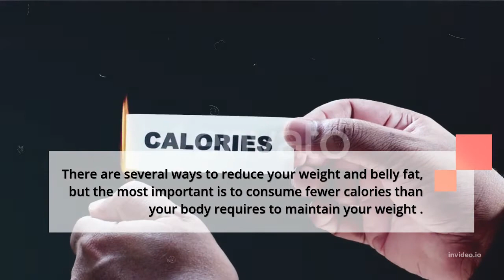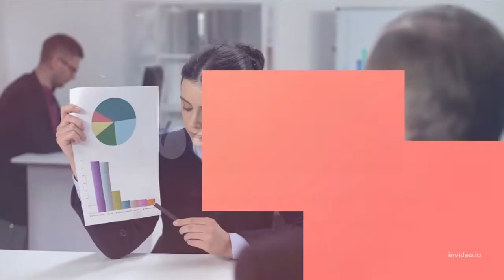HOW TO MAINTAIN A LIFESTYLE AS A POWERFUL STRATEGY TO REDUCE BELLY FAT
Still haven't succeded in reducing your belly fat ?
Don't worry, in this video, I have a powerful strategy, and how to deal with it easily
Only by maintaining a lifestyle, you will be able to overcome a belly fat
Your lifestyle as a powerful strategy to reduce belly fat
How do you maintain a lifestyle that can be a powerful strategy to reduce belly fat?
In this video, you can find the answer

lifestyle as a powerful strategy to reduce belly fat, best practice to lose belly fat, best advice to lose belly fat, most effective way to reduce belly fat,
what is the diet plan to reduce belly fat,
what is the best food to lose belly fat,
reduce belly fat by diet,
best food plan to lose belly fat,
quick ways to reduce belly fat,
what is the effective way to lose belly fat,
quick belly fat loss diet,
method to reduce belly fat,
urgent belly fat loss,
how to lose belly fat podcast,
5 tips to lose stubborn belly fat,
14 tips to lose belly fat effortlessly,
5 steps to reduce belly fat,
3 tips to lose belly fat,
5 tips to lose belly fat,
what is good to lose belly fat,
what is the best way to reduce belly fat,
8 ways to lose belly fat,
extreme belly fat loss diet